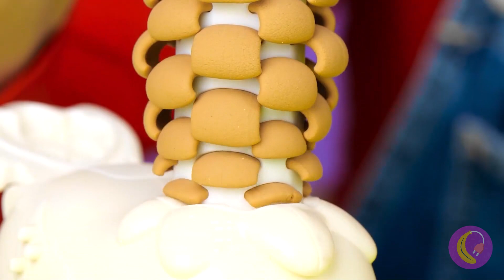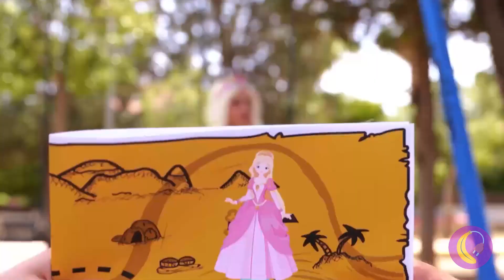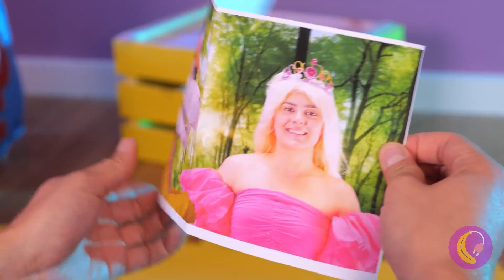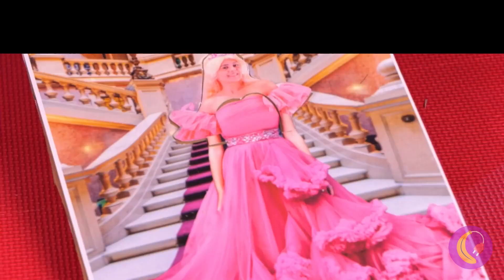マリオの秘密の生活！🤩 *世界でクレイジーで人気のフィジー *。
すごい！ マリオのトイレなし？どうしたの？マリオのヘルプになっちゃった！今すぐマリオのクールな小道具や道具を全部テストしなくちゃ。マリオのクレイジーな世界に飛び込もう。準備が整いましたか？ 🤩 では、行きましょう！